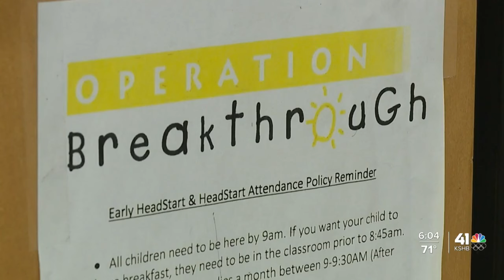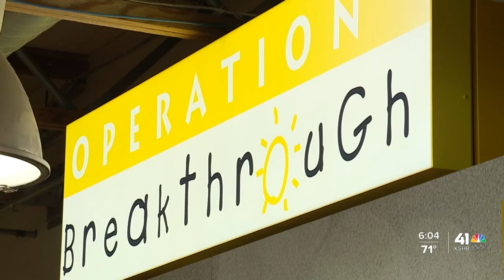'Billionaire you can trust': John and Marny Sherman build legacy through education, philanthropy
Kansas City Royals Chairman and CEO John Sherman and his wife, Marny, have quietly built a reputation of generosity and civic-mindedness, especially in supporting urban education efforts.